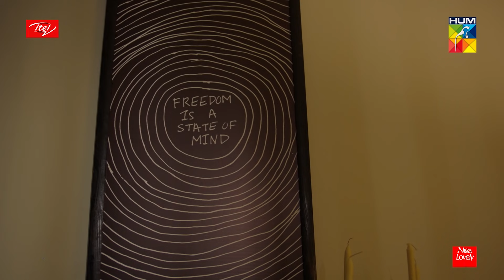Mujhay Apni Yeh Azadi Bohot Pyari Hai... | Best Moment | IshqeLaa | HUMTV Drama